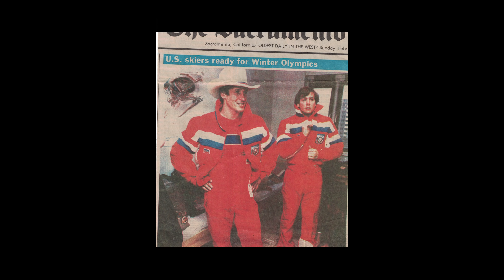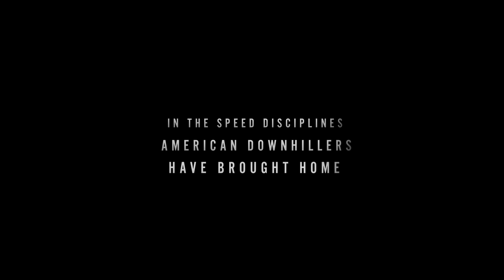The American Downhiller: A Historical Bond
The history of the American Downhillers goes back to before the advent of the World Cup.  The tradition of Americans competing on European soil has formed a camaraderie that spans the test of time.  This is their story.

We at Ski Racing Media are passionate about these types of projects and feel that the history of our sport shouldn't be forgotten.

*This video contains explicit language

Narrated by Steve Porino
Produced by Claire Brown
Cinematography by Susie Theis and Claire Brown
Editing by Roger Carry
Photos: GEPA, Agence Zoom, SR Archive